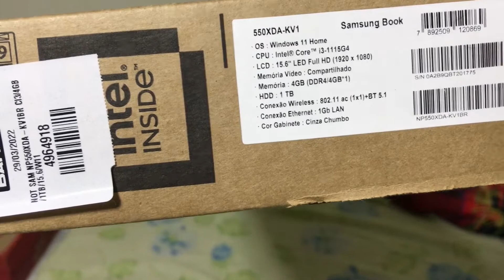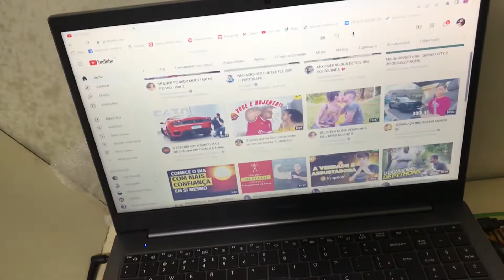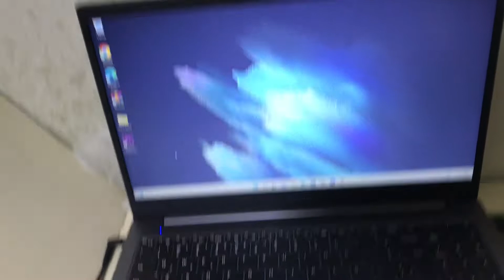SAMSUNG BOOK - VALE A PENA ?